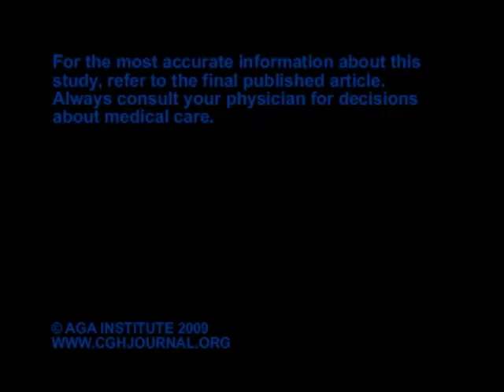Epidemiology of Eosinophilic Esophagitis Over Three Decades in Olmsted County, Minnesota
Drs. Ganapathy A. Prasad and Nicholas J. Talley discuss their manuscript "Epidemiology of Eosinophilic Esophagitis Over Three Decades in Olmsted County, Minnesota." To view the print version of this abstract go